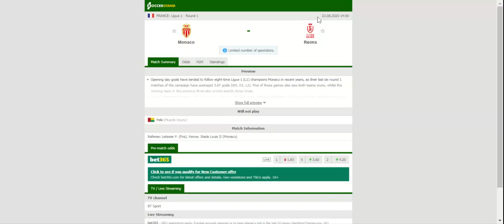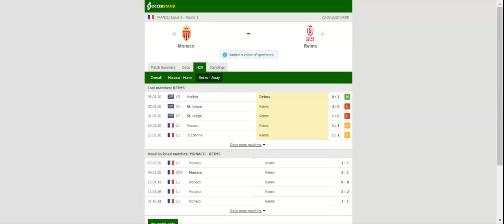MONACO VS REIMS PREDICTION & BETTING TIPS - 23/08/2020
2021 college football predictions,
2019 college football predictions,
2020 ncaa football predictions,
nc state football predictions 2020,
2020 nebraska football predictions,
2020 uga football predictions,
10 football predictions 2020,
football songs,
football vines,
football skills,
football daily,
football games,
football khela,
football live,
football pump up,
football anime,
football analysis,
football asmr,
football agility drills,
football american,
football academy,
football anthem,
football boots,
football big hits,
football bloopers,
r/b football,
f c b football,
mattyb football,
s.a.b football,
football chants,